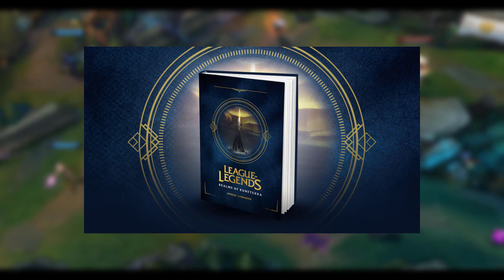PRZEGRANY ZAKŁAD CHIŃSKIEGO TRENERA! RIOT GAMES WYDAJE KSIĄŻKĘ! NOWE SKÓRKI!